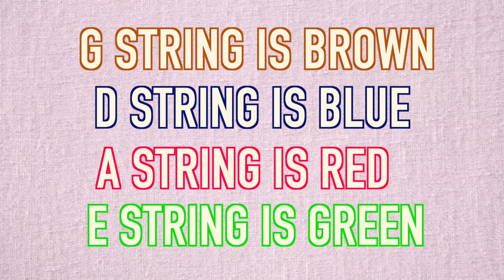Ashokan Farewell by Jay Ungar 🎻 Violin Tutorial And Play Along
➡️ New violin song book
🔴Download the violin sheet music for Hedwig's Theme from Harry Potter with complete fingering and let me know whether you'd like me to make a violin tutorial for this song!
✅ The violin sheet music from the movie "The Godfather" is now available for instant download as well!

💥Strad Pad - soft chinrest pad

💥 No Fret - fingerboard sticker